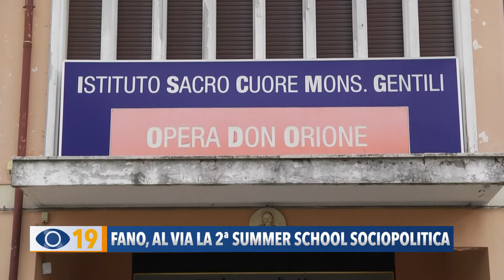Fano, al via la 2° Summer School Sociopolitica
A Fano prenderà il via la 2° Summer School Sociopolitica: una serie di incontri con esperti, giornalisti, imprenditori e docenti universitari, per i politici di domani.